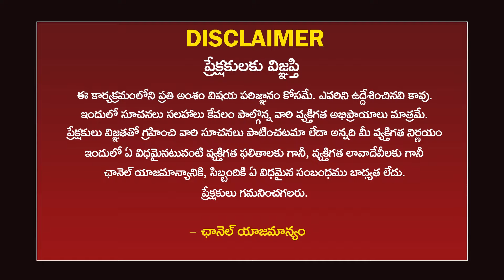వాస్తు పరంగా పూజ గది పక్కనే షింక్ ఉండొచ్చా|Vastu For Pooja Room, Sink By Hari Vastu